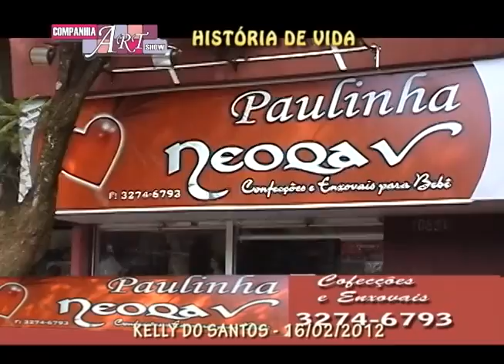COMPANHIA ART SHOW 18 02 2012 PARTE 04